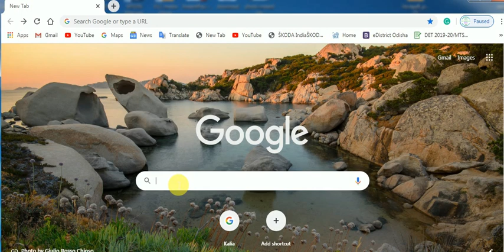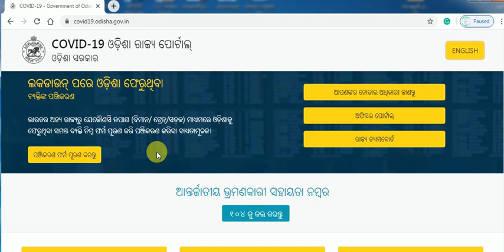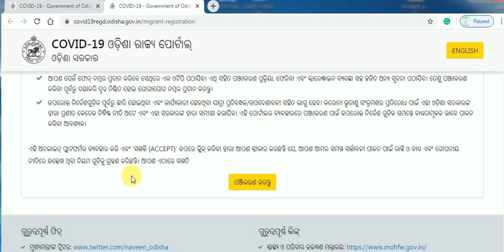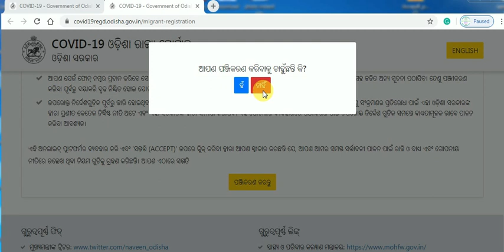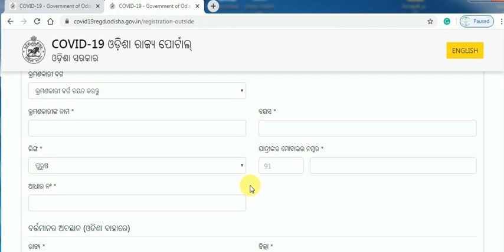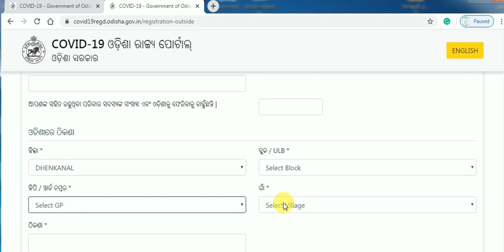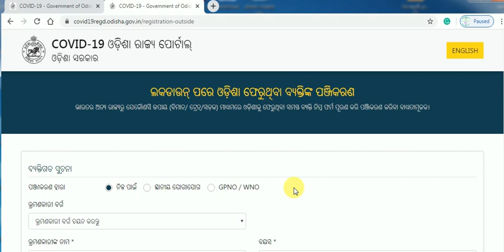Corona(Covid-19) online registration Odisha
Corona(Covid-19) online registration Odisha IIBinapani Internet cafeII